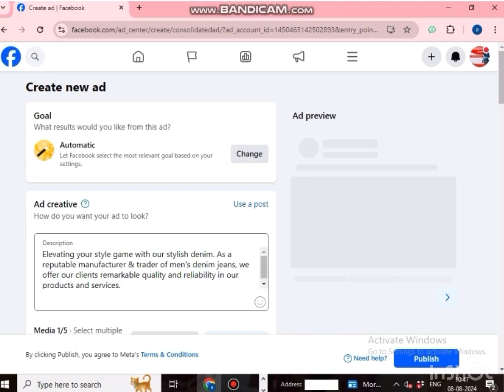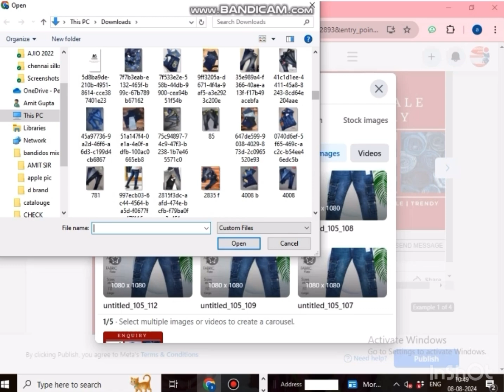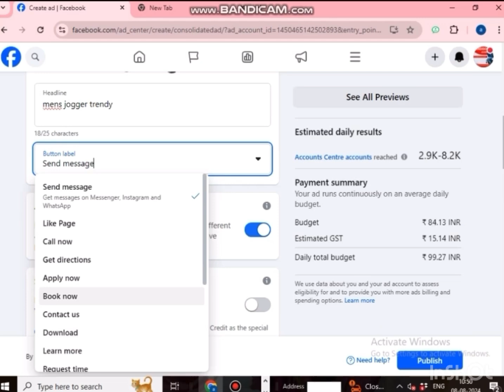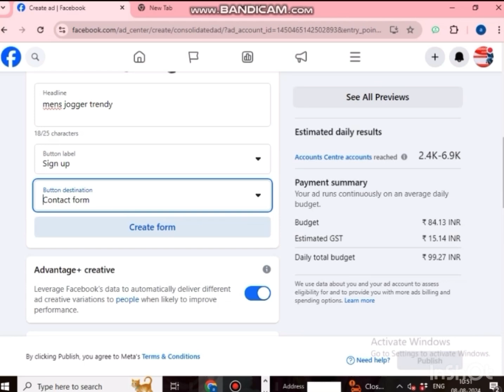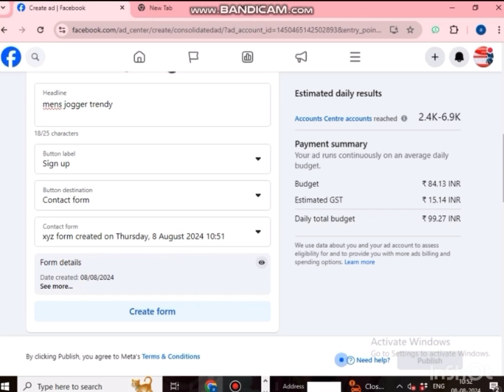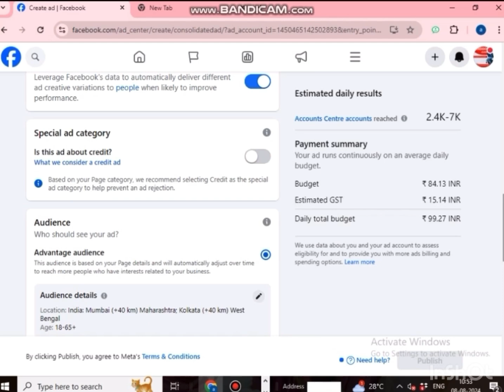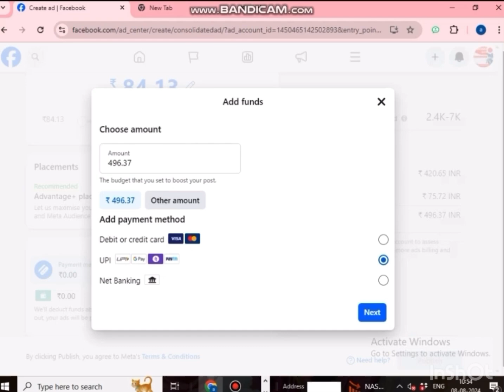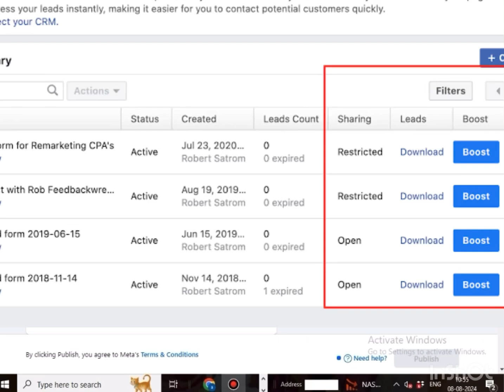How to create a Facebook ad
Facebook advertisement , profitable ad , social media marketing ,  learn more , digital sales facebook ad tricks , viral videos , customer engage , online permotion , online sales , e commerce solutions